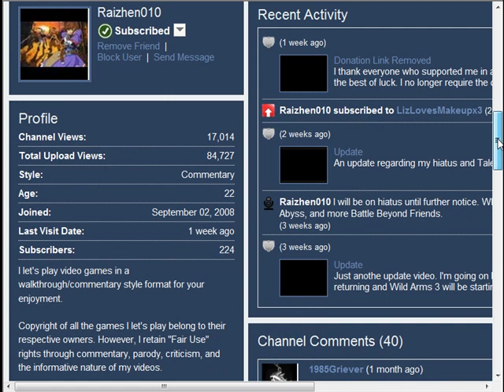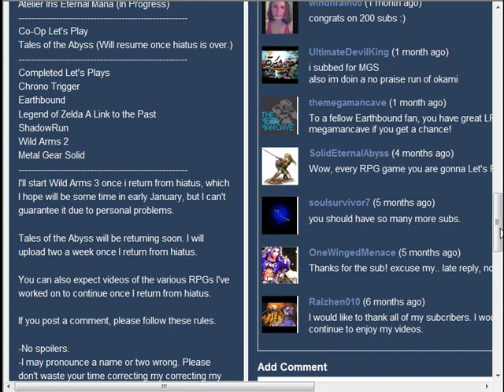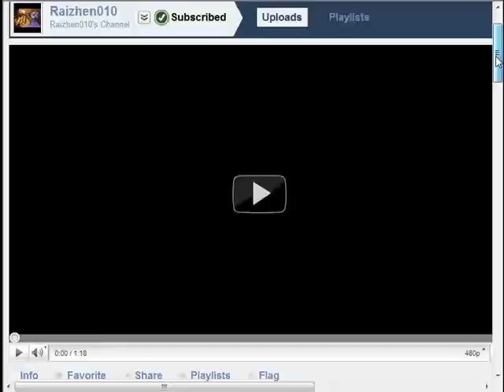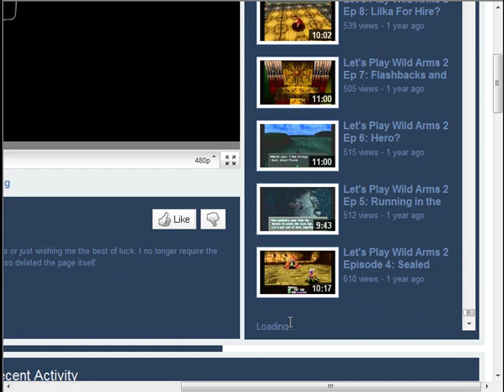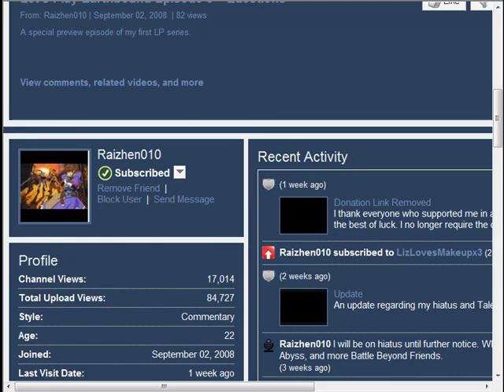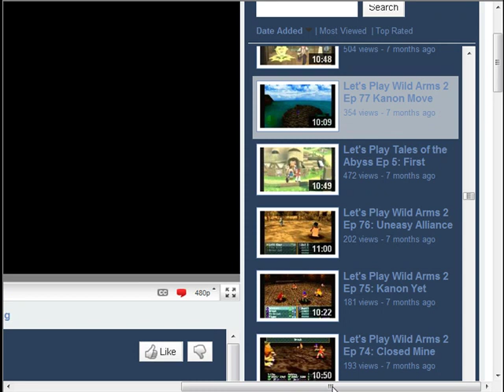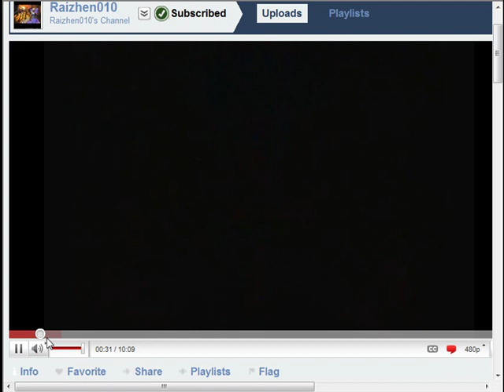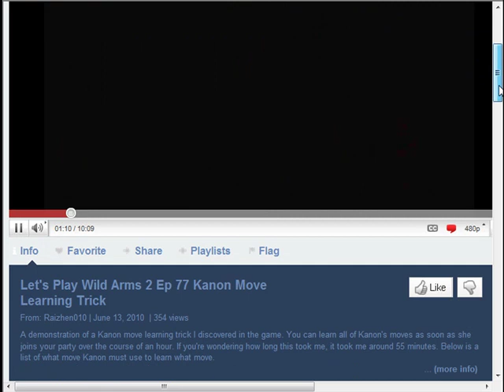Weekly Shoutout Episode #7- Raizhen010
Keep in mind that this was recorded a few days in advance, and there are bound to be some new updates with each channel I shoutout.